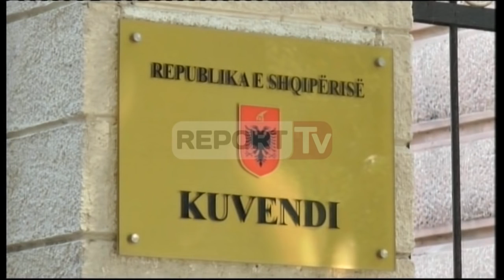Report TV - Haxhinasto takim me Metën pas dorëheqjes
Ministri i Transporteve Edmond Haxhinasto i LSI-së ka dhënë dorëheqjen nga posti i tij gjatë ditës së sotme. Sipas nënkryetarit të Lëvizjes Socialiste për Integrim Petrit Vasili, bëhet e ditur se zëvendësuesi i Haxhinastos është Sokol Dervishaj.

Lajmi i dorëheqjes bëhet i ditur nga burime brenda kryeministrisë të cilat bëjnë të ditur se ai i ka paraqitur dorëheqjen Kryeministrit Edi Rama.

Sipas kryeministrisë, dorëheqja e Edmond Hxhinasto ka ardhur për shkak të angazhimeve të tij në LSI.

Kryeministria bën të ditur po ashtu se, numri një i qeverisë e ka falenderuar Haxhinaston për kontributin e dhënë.

"Ministri Haxhinasto i ka paraqitur sot kryeministrit doreheqjen e tij nga detyra, per shkak te angazhimit te metejshem ne parti. Kryeministri e ka falenderuar ministrin e infrastruktures e transporteve per punen e bere ne krye te dikasterit, kontributin e tij aktiv ne skuadren qeveritare dhe bashkepunimin shume te mire me te' thuhet nga kryeministria.

Pas vendimit të marrë, ish-Ministri ka shkuar në zyrën e kreut të Kuvendit, Ilir Meta dhe ka diskutuar me të për më shumë se 30 minuta.

Në takim ishin mbledhur një pjesë e mirë e deputetëve të LSI ku Haxhinasto u ka sqaruar arsyet e dorëheqjes.

Dorëheqja i është prezantuar edhe stafit të tij në Ministrinë e Transporteve, gjatë paradites.